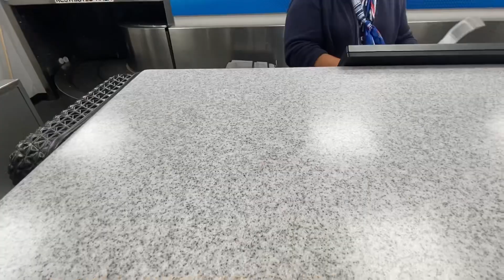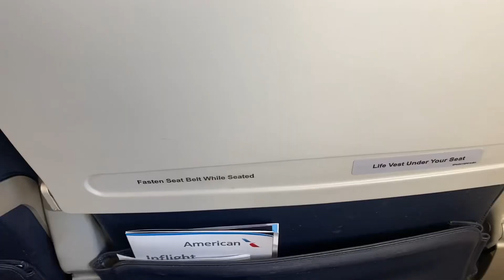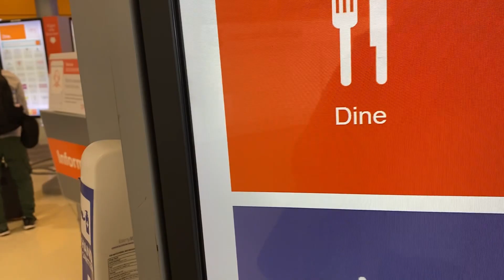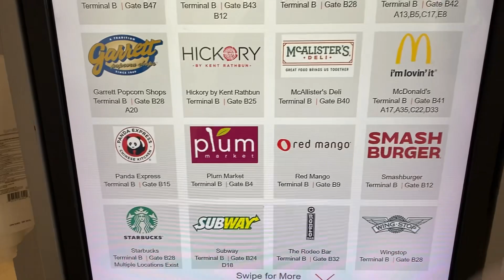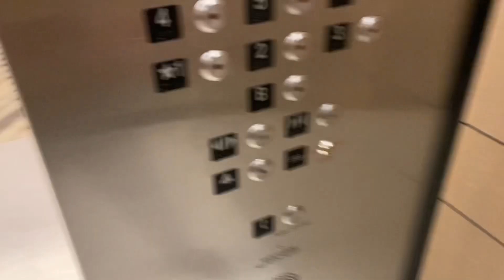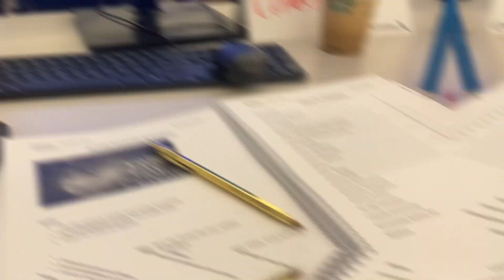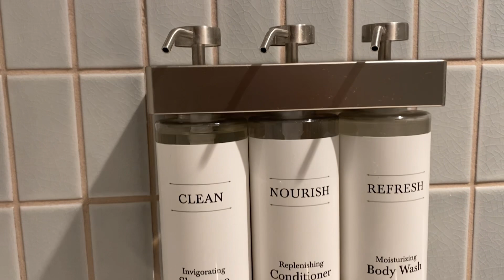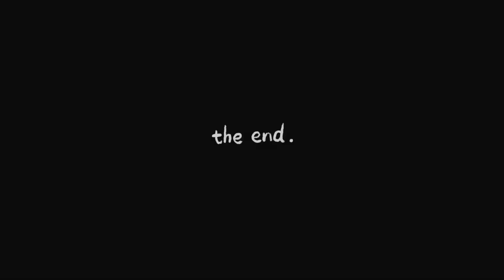VLOG | Dallas, TX Work Trip ✈️… I Relaxed & Ate Well… Tornado Warnings… | MakeupMesha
🍯Honey Blonde Wig
Conair Curling Iron

Save 20 % USE CODE:  C9N7JVHCTN

Travel Gear:
Luggage set
Shoe bags
Makeup Travel bag set
AirPods Pro
Apple Pencil
Tumbler Cup